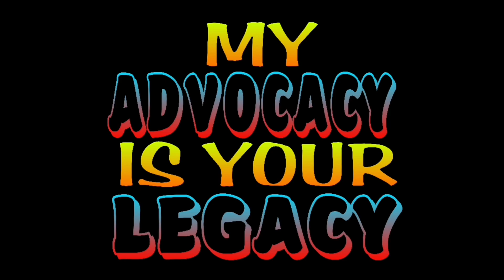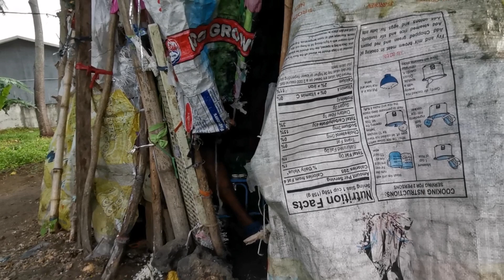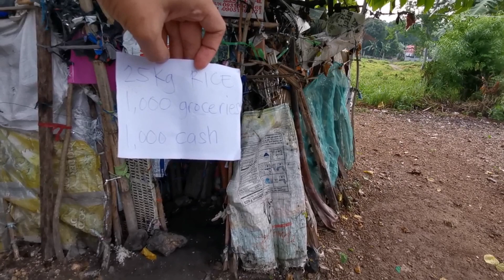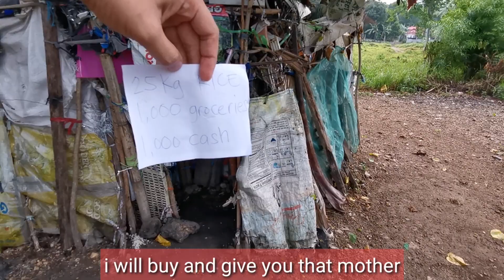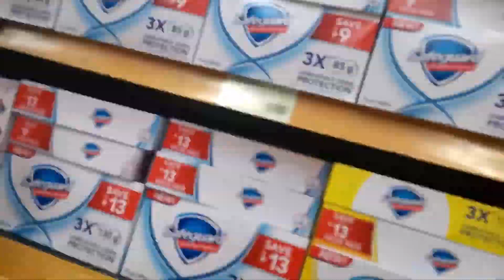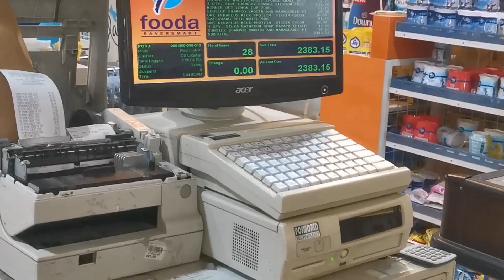KAYA MO BANG TUMIRA SA BAHAY NA ITO | ALAMIN ANG ESTORYA SA BAHAY NI NANAY | RANDOM VIBES RTv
If you are looking for license Real Estate Agent in the Philippines just feel free to message us messenger:
ROLAND G. TESIORNA

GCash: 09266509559